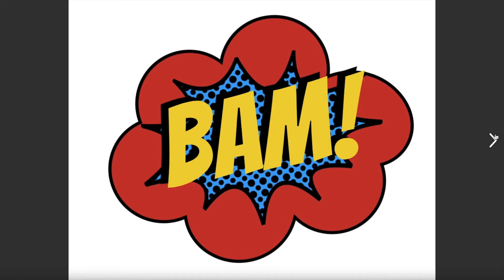Super Hero Photo Booth Props Preview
Get your copy of the superhero photo booth prop signs

Join my FREE Facebook group for PTA and PTO leaders